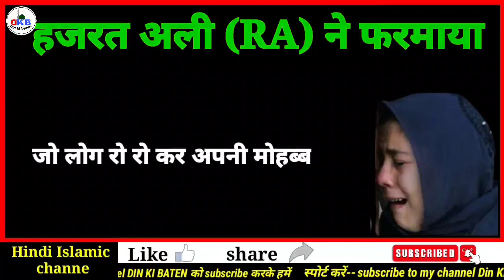Aashiq ki dua qubool kyon nahin Hoti-imam Ali (AS) ne kya farmaya || Deen Ki Baten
doston aaj ki is video mein bataya gaya hai Aashiq Ki dua qubool kyon nahin Hoti - imam Ali (AS) ne kya farmaya ? Din Ki baten DKB